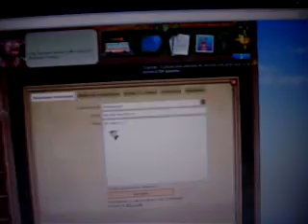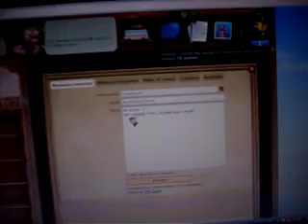ma belle ferme #5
coucou tout le monde alors aujourd'hui je vous retrouve dans une nouvelle video !! la suite du jeu ma belle ferme voila
j'espere que vous aimerez !!! :) si vous jouez a se jeu laisser un ti coms
voila bon visionnage !! :)